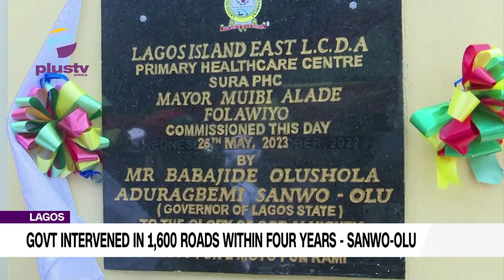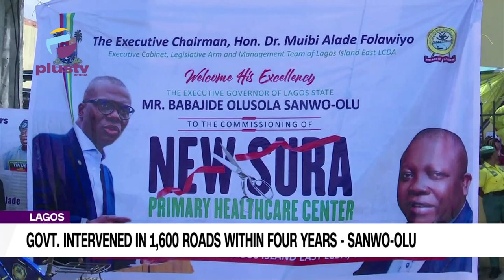Lagos Government Intervened In 1,600 Roads Within Four Years - Sanwo-Olu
The Lagos State government says it has done intervention work in about 1,600 roads across the state within a period of four years.